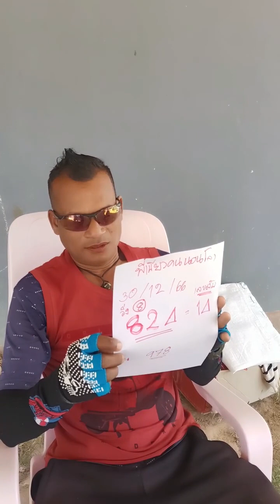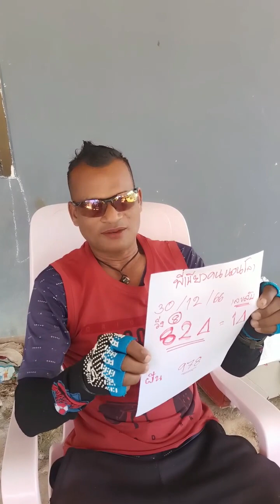23 ธันวาคม ค.ศ. 2023